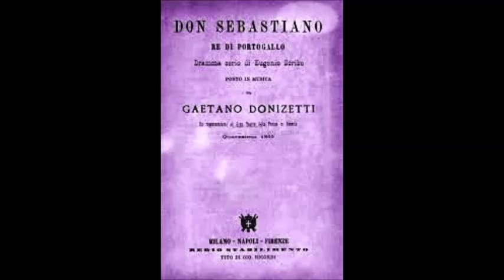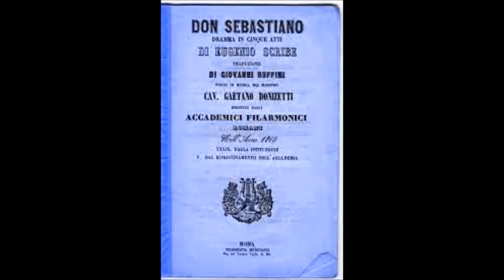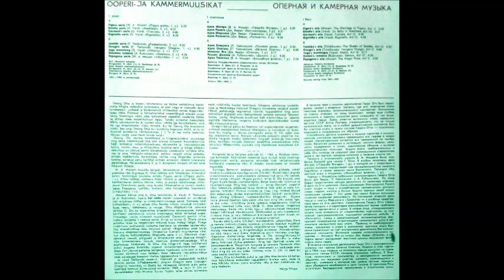Доницетти Ария Камоэнса O Lisbona из оперы Дон Себастьян Георг Отс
Donizetti: Don Sebastiano: O Lisbona, alfin ti miro